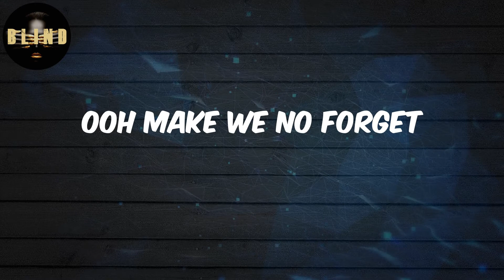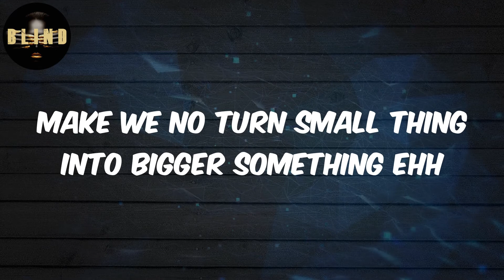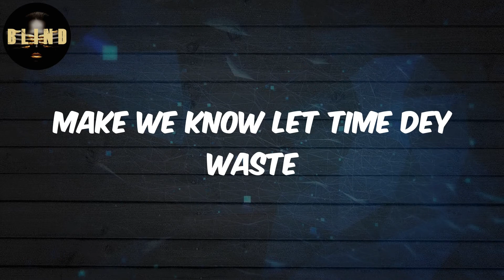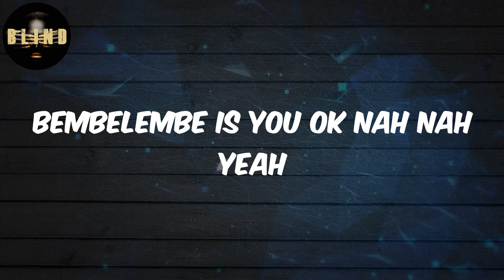Sarz - MAD (Lyrics)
Lyrics:
Bembelembe is you ok
Bembelembe
Dealing with my stress
Dealing with your stress
And you know
Dealing with my friends
Dealing with your friends
And you know it
We gonna get mad sex
And you know
We gotta make you come first
Make we no throw away
Ooh make we no forget
Yay make I make your day
Swing your love my way
Babe no today
You want to fight or you want to stay
Do me wrong and I take all the blame
Do me something no make I go craze
Say you want and you need me say you want and you need me
When you call I dey busy
Oh make we take am easy
This your love too dey greedy yay yea
Everytime you dey tease me
Say you better for leave me o
Make we no turn small thing into bigger something ehh
And you know
And you know
And you know oooooooh
Like I know ooooooh
This you knoooooooow
That I knooooooooow
Bembelembe is you ok nah nah yeah
Make we know throw away
Make we know let time dey waste
Yea Make I change my way
Beg make you stay
Ooh make we take am easy
This your love too dey greedy
Everytime you dey tease me o
Say you better for leave me
And you know
And you know
And you know
This you knoooooooow
That I knooooooooow